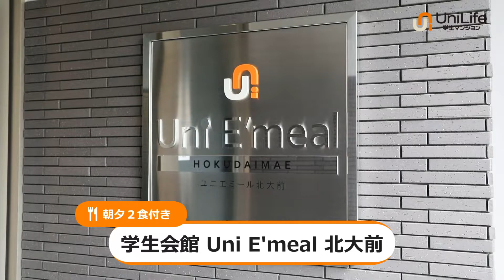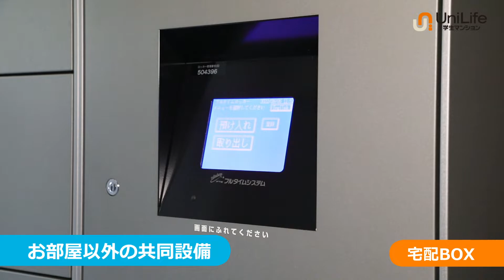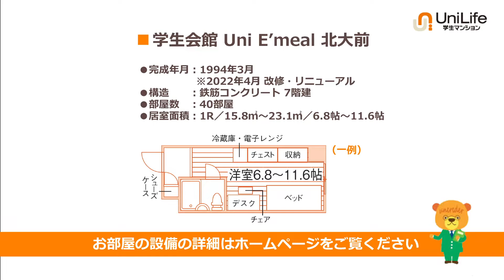【ユニライフ公式動画】学生会館 Uni E’meal 北大前【食事付き】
2022年4月リニューアル♪「札幌」駅徒歩4分と生活便利な立地！
初めてのひとり暮らしでも安心の食事付き・家具家電付き学生会館☆